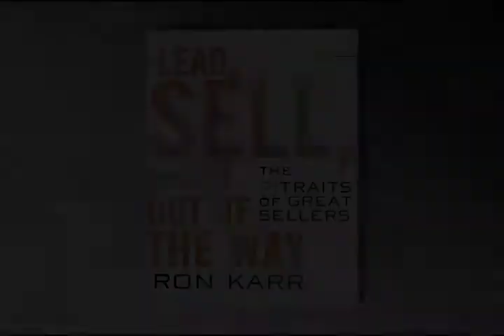Ron Karr WWL TV Interview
Ron Karr discusses how the use of proper questions and listening to the answers can help businesses differentiate themselves from their competitors.

A world-renowned, high-content speaker and results-oriented consultant, Ron Karr communicates his profound ideas with energy, inspiration and humor. His international audiences are drawn into his message, inspired by his strategies and are moved to real action.

Ron Karr brings to his audiences and consulting clients real-world business success and knowledge gained during a highly-successful career in sales and management. Ron Karr also brings to the platform over 20 years of success speaking to hundreds of organizations throughout the world. His key areas of expertise include sales, negotiations, customer service and productivity. He has conducted seminars and keynote addresses before organizations of all sizes on three continents. His client list includes Hewlett Packard, Morgan Stanley Dean Witter, Met Life, Sprint, Marriott Hotels, UPS, Hertz, Agfa and Cognis Chemical, among others.